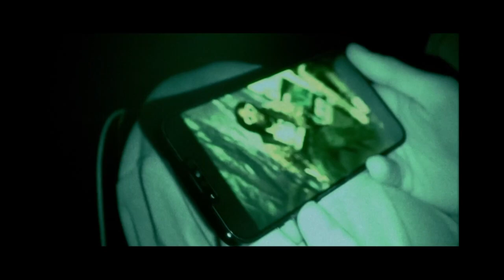*FREE* OG BUDA x 163ONMYNECK x SCALLY MILANO Type Beat - Выдох (prod. GLMAe)